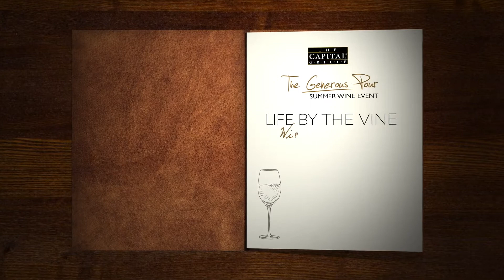The Generous Pour 2021 – Brewer-Clifton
The 2021 Generous Pour is about the wisdom gained through the trials and triumphs of winemaking. Enjoy insights and sips from seven of the world’s most respected winemakers at the wine event of the summer.